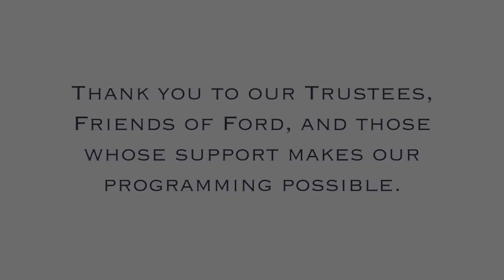Harriet Woods Hill: Grand Rapids Police Department’s First African American Woman Officer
A Conversation with James Hill

The Gerald R. Ford Presidential Library and Museum along with the Gerald R. Ford Presidential Foundation celebrated Black History Month by learning about Michigan native Harriet Woods Hill.

Ms. Woods Hill was the first African American woman police officer and the first woman detective in the Grand Rapids Police Department. James Hill shares highlights from his mother’s long and momentous life and career.

In 2021, a mural honoring Harriet Woods Hill was installed in downtown Grand Rapids in the alley off Louis Street by the police department. The mural is part of the Women’s Way initiative.